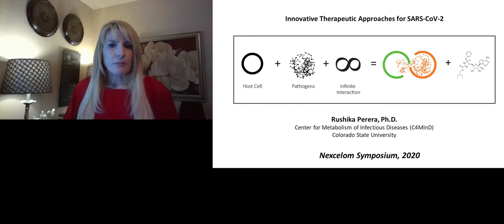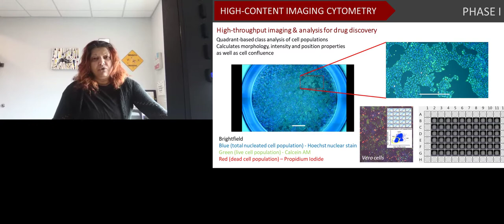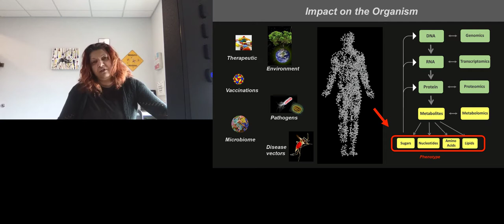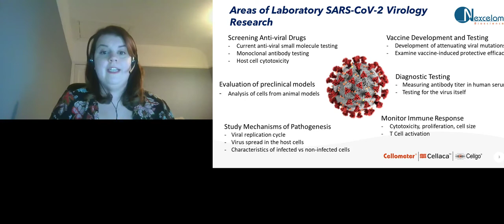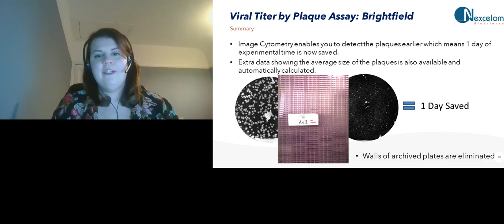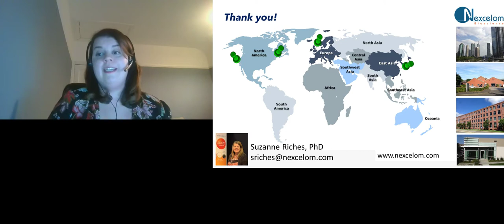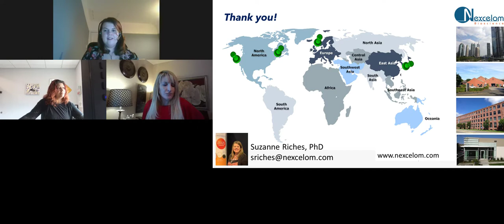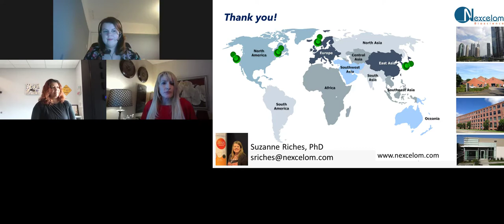A Modern Approach to Traditional Virology Research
Presented By: Rushika Perera, PhD, Suzanne Riches, PhD

Speaker Biography:
Rushika Perera, PhD: Rushika Perera is an arbovirologist with over twenty-five years of experience conducting studies on flaviviruses and alphaviruses. She has pioneered studies on the impact of host metabolism on viral infection. Using advanced mass spectrometry techniques, her research team has detailed the metabolic changes that occur in human and mosquito cells during infection with dengue viruses and have used functional studies to identify the host components involved in the process.
Suzanne Riches, PhD: Suzanne first delved into the Cancer Research world after accepting a job at AstraZeneca following her bachelor’s degree in Biological Sciences. She continued with this line of research further and graduated with a PhD in Cancer Cell Biology from the University of Manchester. A four-year Post-Doctorate position in assay development led her to Nexcelom Bioscience where she has been working as an application scientist for the past two and a half years.

Webinar: A Modern Approach to Traditional Virology Research